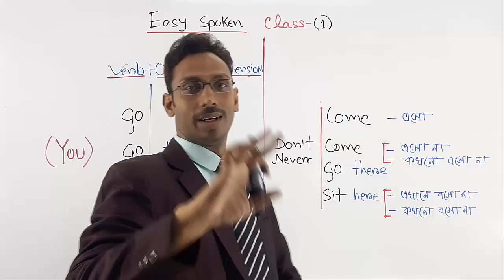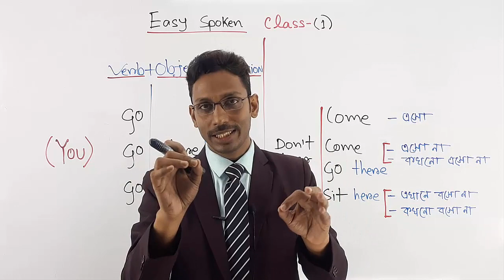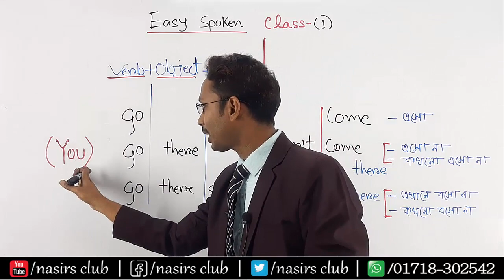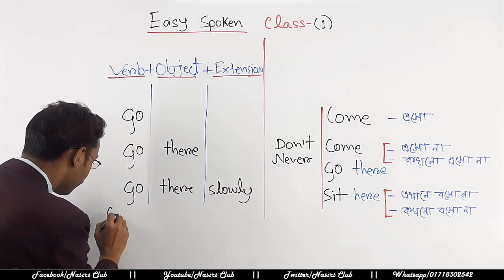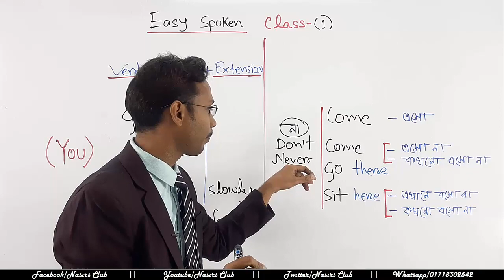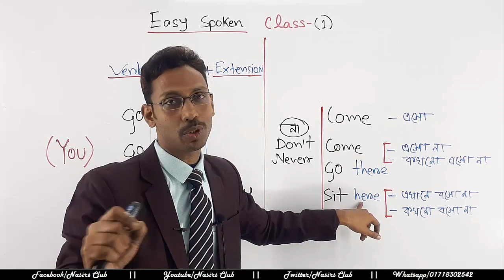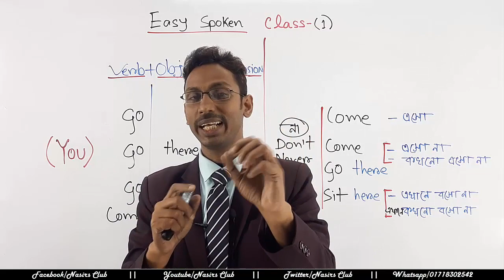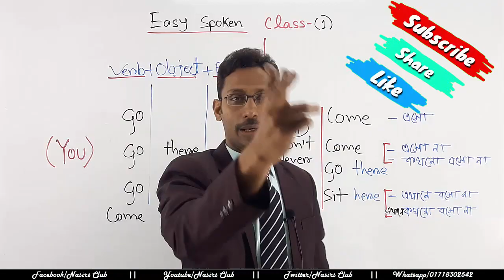Learn Spoken English | Easy Spoken English Course | সহজে ইংলিশ শিখুন || Class 1